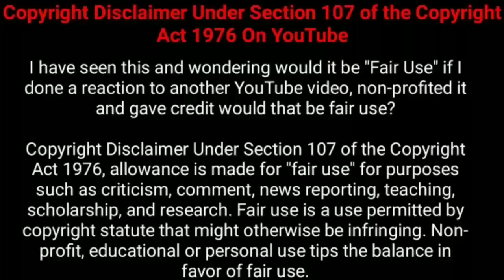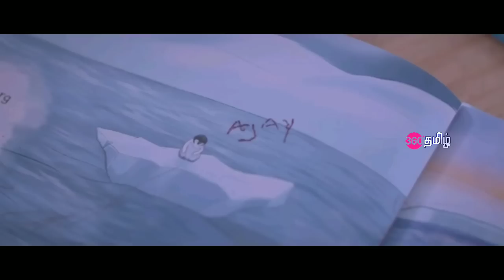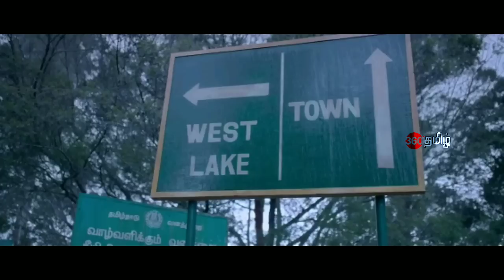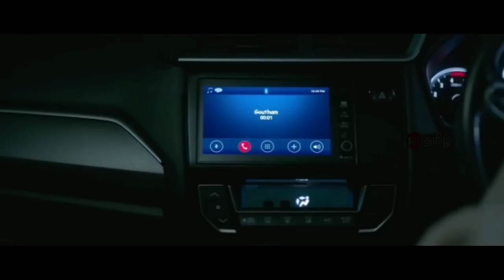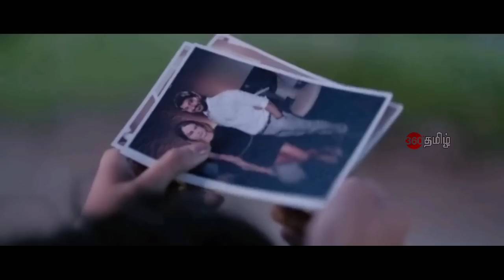நாயகி நிலைமை யாருக்கும் வரக்கூடாது!!! | Movie Explained in Tamil | Tamil Voiceover | 360 Tamil 2.0